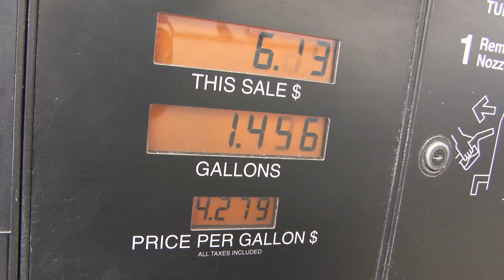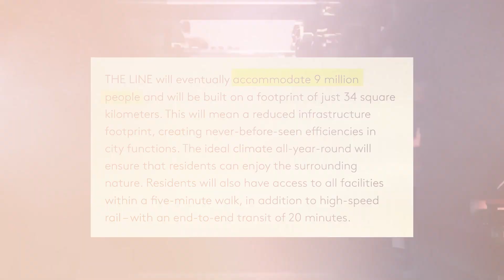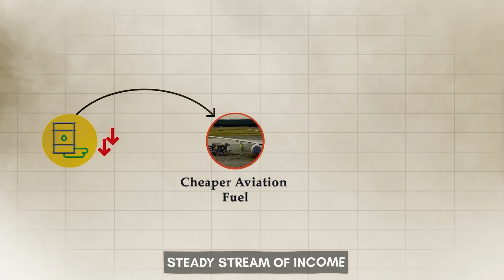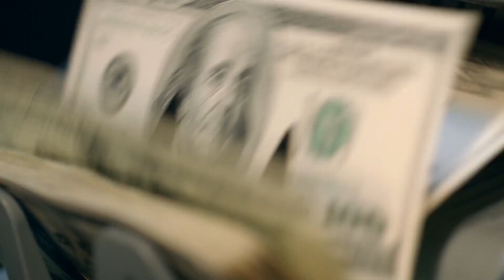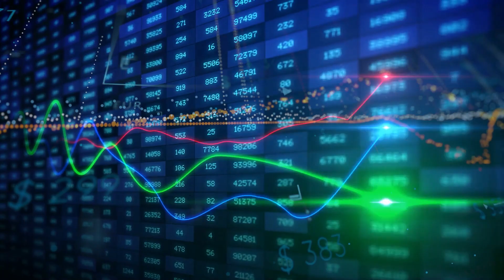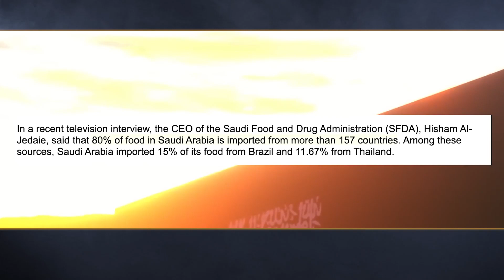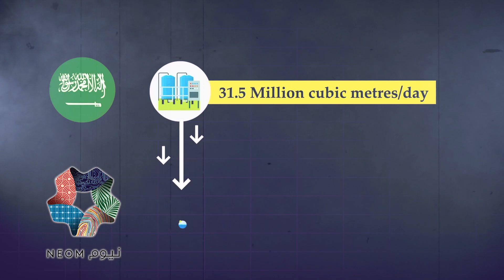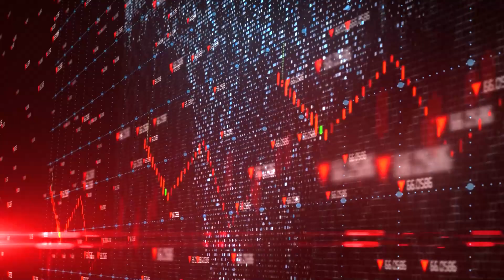NEOM City Can't Cover Up Saudi Arabia's Impending COLLAPSE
Its no secret that Saudi Arabia has greatly benefited from oil wealth over the last few decades.   However, all good things come to an end and Saudi Arabia's oil reserves do not have an infinite supply.  Eventually the oil will run dry.  So what can Saudi Arabia do?  Look no further than to NEOM City.  Saudi Arabia is constructing one of the most ambitious construction projects ever conceived by man.  But will it work?  In this video we'll discuss why NEOM city is not the solution to Saudi Arabia's economic Debacle